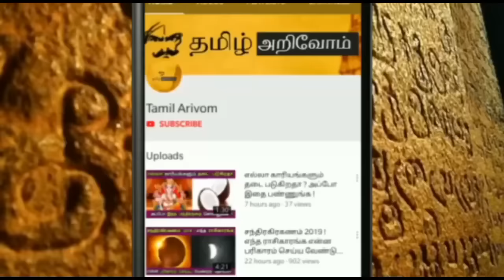சஷ்டி சூரசம்ஹாரமும் தனுசு ராசியும் ! இத பார்த்தல் வாழ்க்கை மாறும் ! 1 மணி நேரத்தில் வைரலான வீடியோ !